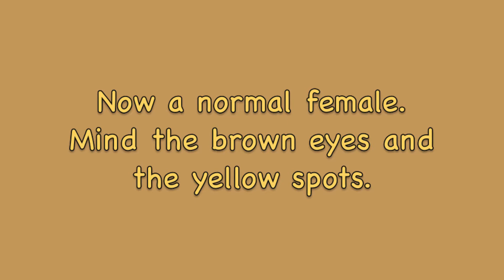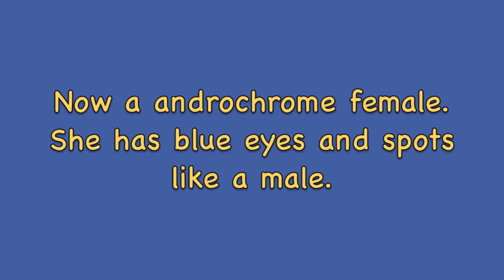Migrant Hawkers, Paardenbijters, Migrant Hawkers, Paardenbijters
Found 17 Migrant Hawkers (Paardenbijters), 12 male and 5 female. One female is androchrome. She has the blue eyes of a male and blue spots instead of yellow.